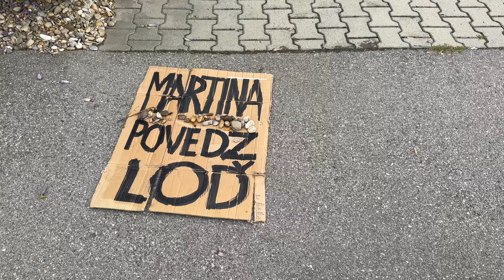Na bicykloch a v županoch. Demonštranti na protestnej jazde do Kittsee. Šimkovičová: Vyštvali ste ma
Critical Mass Bratislava a Cyklo Kuchyňa v reakcii zorganizovali protest proti krokom ministerky. Vo štvrtok po 18.00 vyrazili z bratislavského Námestia SNP až do rakúskeho Kittsse, kde má šéfka rezortu kultúry dom.

Ako uviedla vo štvrtok popoludní na tlačovej konferencii, v Rakúsku už nebýva. „Chcem upozorniť tých, ktorí sa chystáte na cyklokultúru z Bratislavy do Kittsee, že práve vy štvavou politikou, aj vy niektorí novinári, ktorí tu sedíte, ste ma vyštvali z môjho domova, aby som si hľadala nový domov tu na Slovensku a určite vám nepoviem adresu, aby ste vašu cyklotrasu nezmenili k môjmu bydlisku, kde by ste ohrozovali mňa a moje maloleté dieťa len preto, lebo si robím svoju prácu,“ uviedla Šimkovičová.